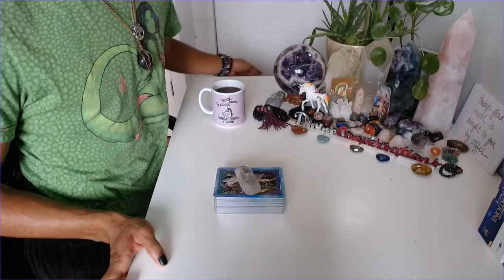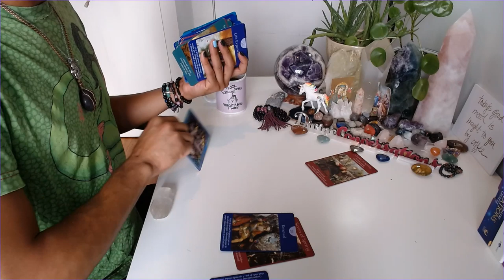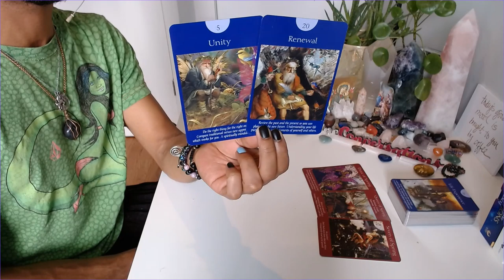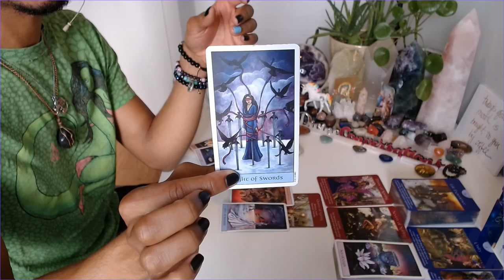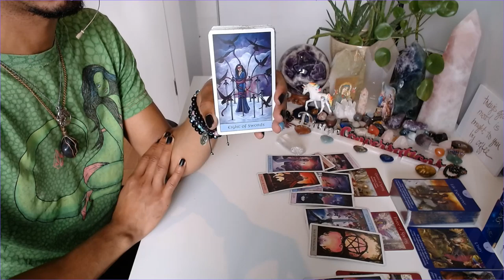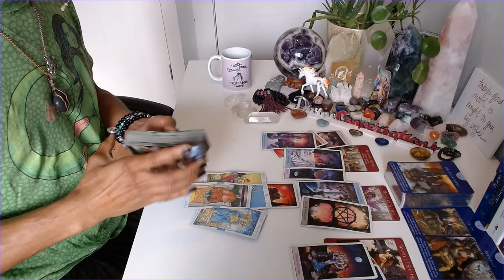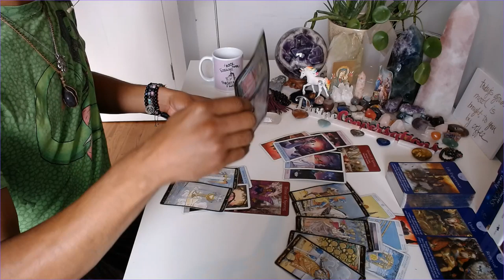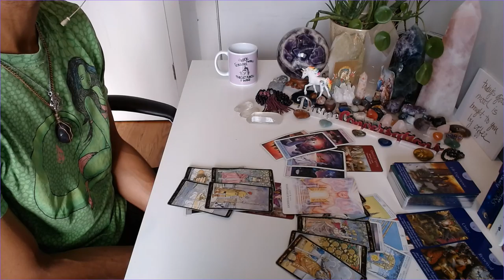Morning Coffee - * You Needed To Learn To Love Yourself, That's Why * - 4/07/2020